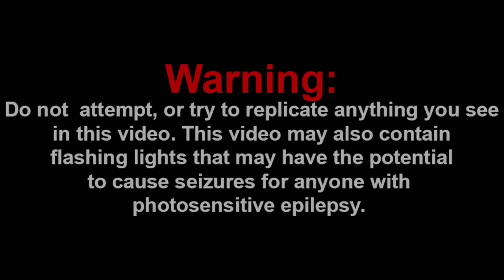A Day with Karen (NOT FOR KIDS) feat. JINKX MONSOON Reaction!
Channel Members:
~WylieWS
~Billy the clown
~QTGamer7842

-SMG001, 2021